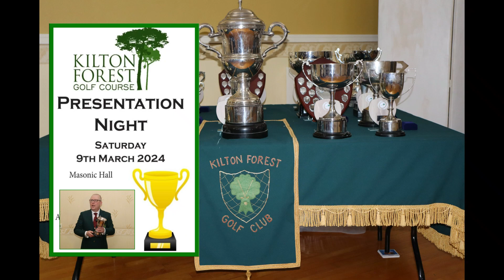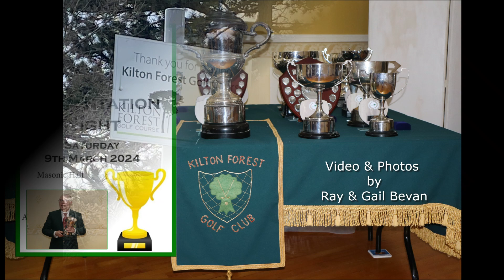Kilton Forest Golf Presentation Night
Kilton Forest Golf Course, Worksop, Presentation Night.
New Club Captain, Roy Heslop presents Prizes gained, by members, in 2023.
All Winners and Runners up for 2023 are shown collecting their Medals and Trophies.  Video and Photographs show many sporting reactions to other golfers picking up prizes.  "Kilton Forrest is a great Golf Club".